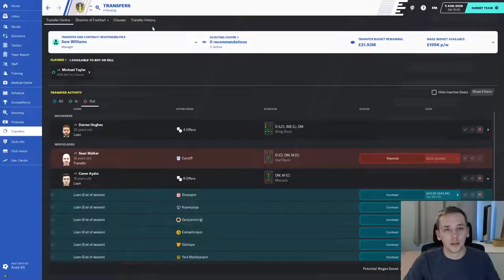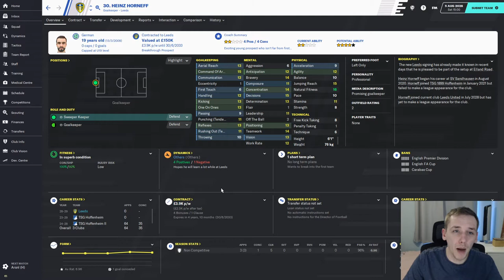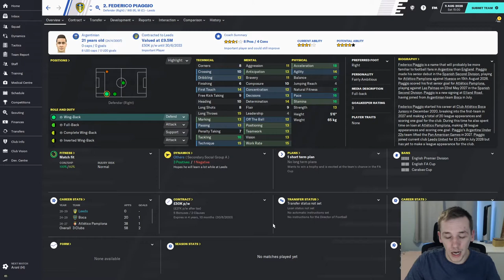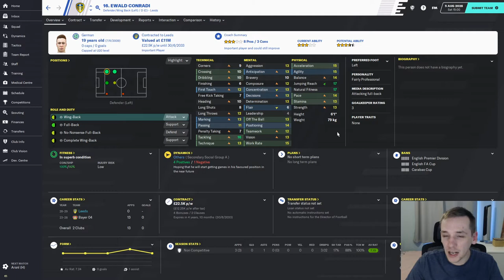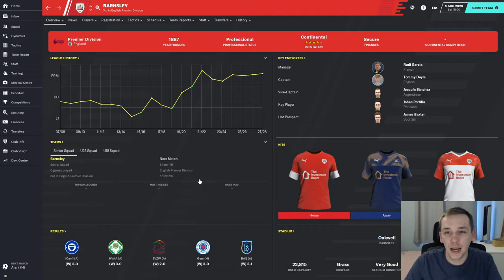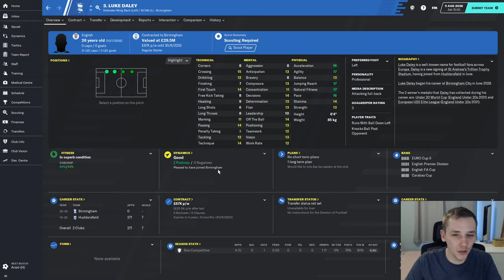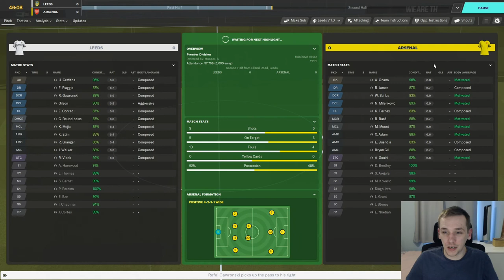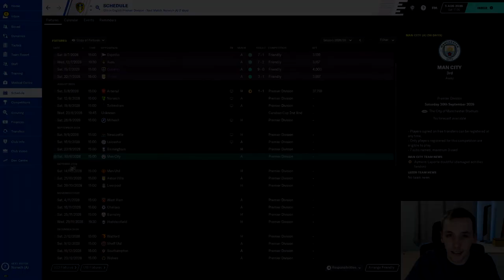FM20 | YOYOMAN LEEDS UNITED | #55 | ANOTHER BIG WINDOW | FOOTBALL MANAGER 2020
In today's episode we review our summer transfer business with Leeds United and face Arsenal in the opening game of our Premier League season.